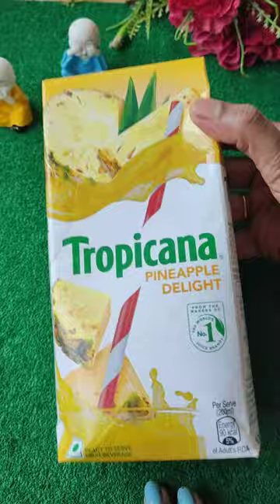Perfect way to drink Tropicana Delight / Refreshing Drink using tropicana pineapple juice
Easy refreshing drink
Summer drink